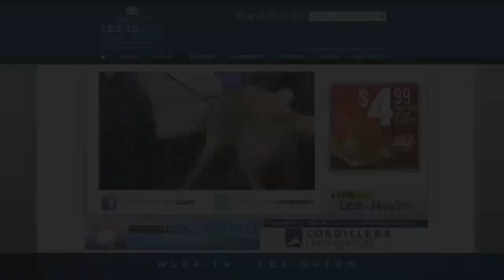Pet Of The Day: March 21, 2018